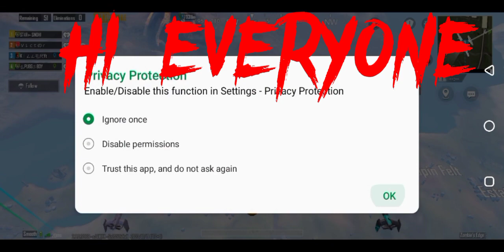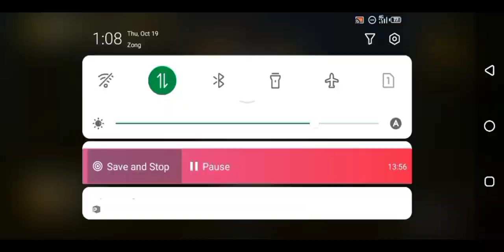KASHIF ALI GAMING VIDEO IN LIVIK GAME PLAY INFINIX HOT 9,10,11,12,13,14 PLAY. 😎😎😎